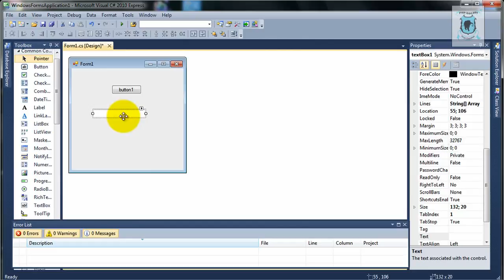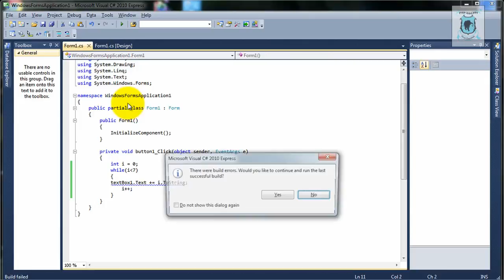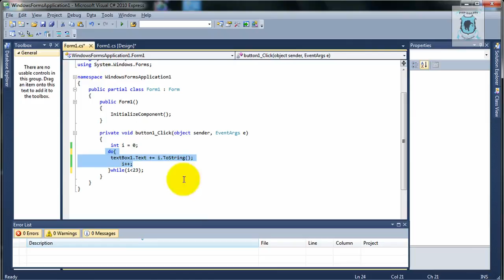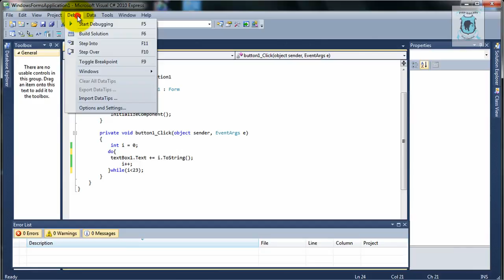C# - While ve Do While Döngüsü - Ders 14